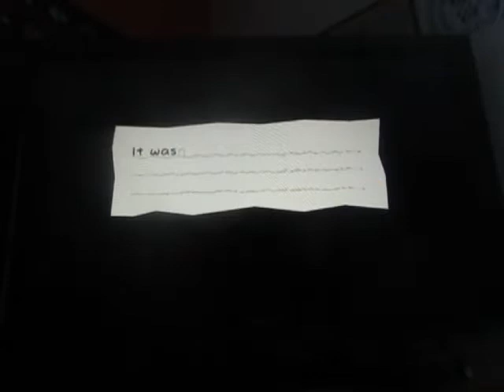O’CHUNKS THE CHUNKY PIRATE|Super Paper Mario part 4